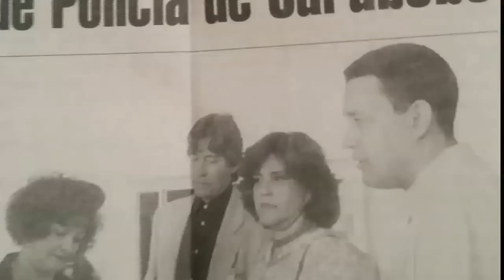Las próximas elecciones para Gobernadores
Programa de Abelardo Izaguirre. 11 de julio del 2016